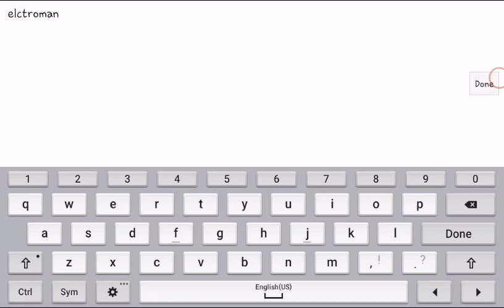Electroman Adventures V2 BY: Neptune 100%